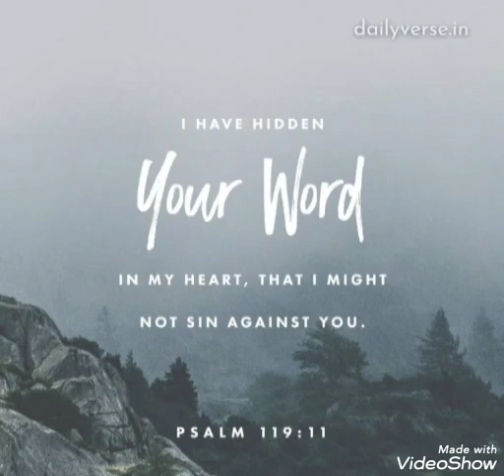in my heart